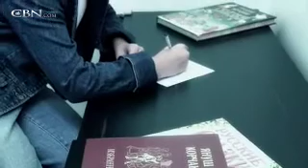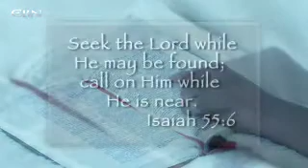Yana Allen: The Impact of Superbook - CBN.com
Superbook touched Yana Allens heart as a child in the Ukraine. Through the Word of God, Yana gave her life to Jesus. .. The Christian Broadcasting Network CBN